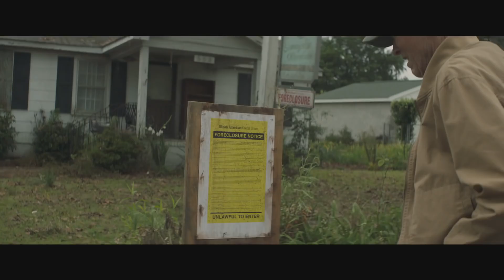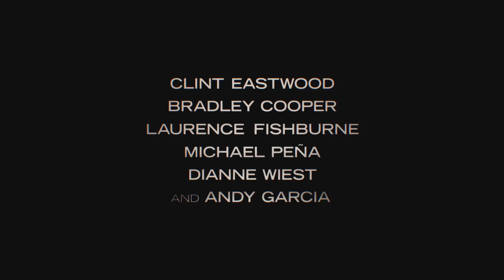Το Βαποράκι (2018) hd greek trailer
⭐ The Mule | Clint Eastwood | Clint Eastwood, Bradley Cooper, Laurence Fishburne, Michael Pena, Dianne Wiest, Andy Garcia, Alison Eastwood, Taissa Farmiga, Clifton Collins Jr.
📌 Ο 90χρονος Ερλ Στόουν ζει μόνος και έρχεται αντιμέτωπος με τη χρεοκοπία της επιχείρησής του, όταν του προσφέρεται μια δουλειά, στην οποία -φαινομενικά- πρέπει απλά να οδηγεί. Χωρίς να το γνωρίζει, υπογράφει για να γίνει μεταφορέας σ’ ένα μεξικάνικο καρτέλ ναρκωτικών. Και τα καταφέρνει καλά, τόσο καλά που οι «παραγγελίες» ολοένα κι αυξάνονται, και ο ίδιος σύντομα ανεβαίνει στην ιεραρχία της «επιχείρησης». Δεν αργεί ωστόσο να τον εντοπίσει το ραντάρ του σκληρού πράκτορα της υπηρεσίας για την καταπολέμηση των ναρκωτικών (DEA) Κόλιν Μπέιτς. Έτσι, ακόμα κι όταν τα οικονομικά του προβλήματα γίνονται παρελθόν, τα προηγούμενα λάθη του αρχίζουν να τον βαραίνουν σε τέτοιο βαθμό, που είναι αβέβαιο αν θα έχει το χρόνο να τα διορθώσει πριν βρεθεί ενώπιον της επιβολής του νόμου ή των αρχηγών του καρτέλ.